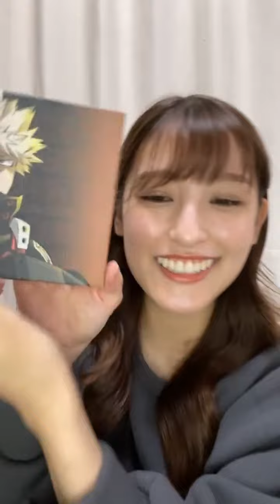Ai Moritaka Live